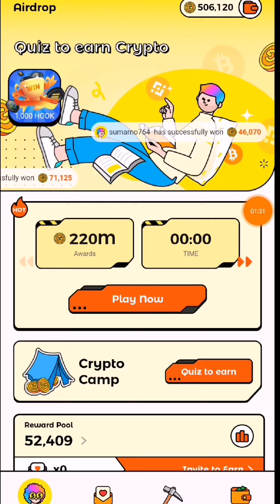Wild Cash New Mining Apps | New Giveway 1000 HOOK Token